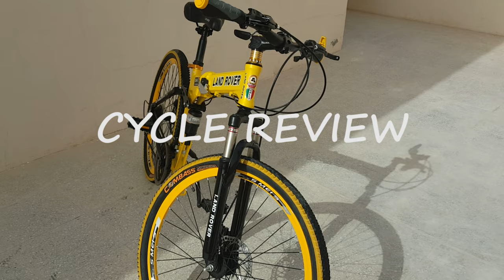Land Rover Bicycle Review | Hummer Bike Review | Mountain Bike | Folding Bicycle Review in Malayalam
Mountain biking is a sport of riding bicycles off-road, often over rough terrain, using specially designed mountain bikes. Mountain bikes share similarities with other bikes but incorporate features designed to enhance durability and performance in rough terrain. Mountain biking can generally be broken down into multiple categories: cross country, trail riding, all mountain (also referred to as "Enduro"), downhill, freeride and dirt jumping.

This sport requires endurance, core strength and balance, bike handling skills, and self-reliance. Advanced riders pursue both steep technical descents and high incline climbs. In the case of freeride, downhill, and dirt jumping, aerial maneuvers are performed off both natural features and specially constructed jumps and ramps.

Mountain bikers ride on off-road trails such as singletrack, back-country roads, wider bike park trails, fire roads, and some advanced trails are designed with jumps, berms, and drop-off to add excitement to the trail. Riders with enduro and downhill bikes will often visit ski resorts that stay open in the summer to ride downhill specific trails, using the ski lifts to return to the top with their bikes. Because riders are often far from civilization, there is a strong ethic of self-reliance in the sport. Riders learn to repair broken bikes and flat tires to avoid being stranded. Many riders carry a backpack, including water, food, tools for trailside repairs, and a first aid kit in case of injury. Group rides are common, especially on longer treks. Mountain bike orienteering adds the skill of map navigation to mountain biking.